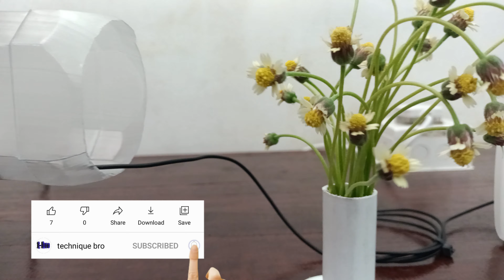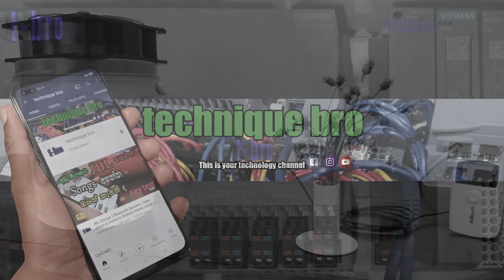How to make air cooler with bottle / Homemade / DIY / Sinhala / technique bro / Sri lanka/ 4k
technique bro

*The first and only technical review of the Sinhala YouTube channel in Sri Lanka / technique bro
*තවත් මේවගේ අලුත්ම අලුත් tech gadgets & techniques ගැන දැනගන්න ඔබත් කැමති ද
එන්න යන්න මෙතනින් 👇 click කරන්න

* tech review
* power tools
* Simple hacks
* technical work
* software & Apps
* electronic & electrical instruments

technique bro
review by technology Sinhala